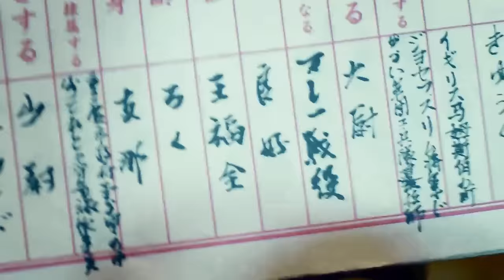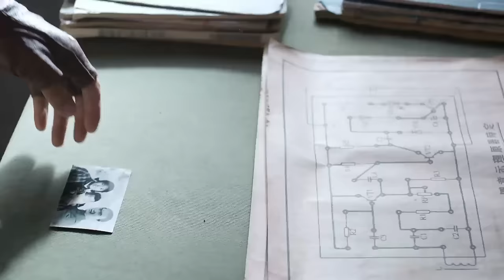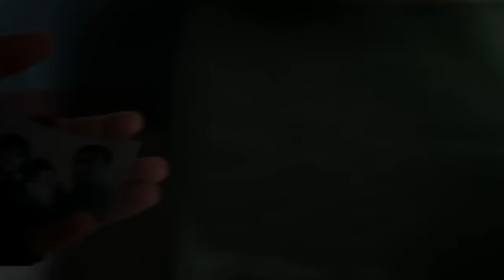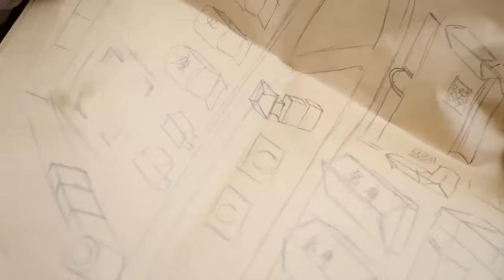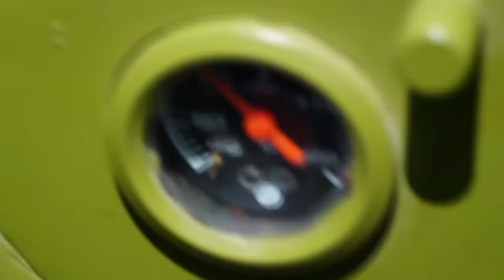【特種兵電影】日軍關押1000人俘虜建造基地，特種兵潛伏混入其中，聯合隊友完成越獄！⚔️ 抗日 MMA | Kung Fu